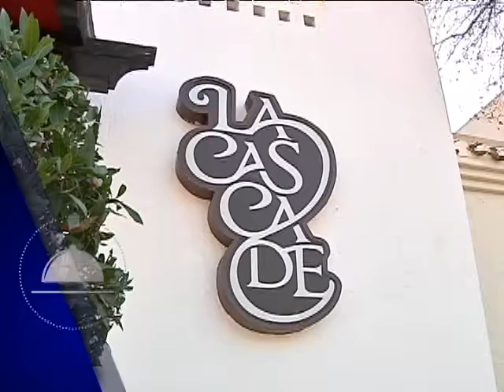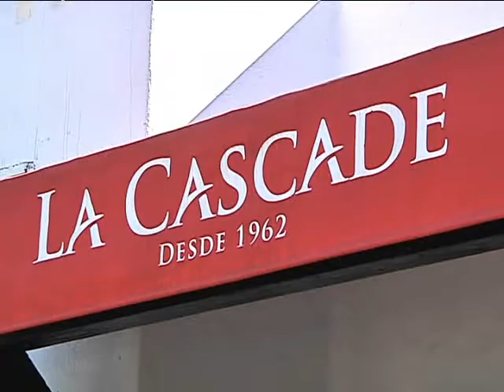CNN Gourmet: La Cascade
Fue inaugurado en 1962 en el sector de la Plaza Pedro de Valdivia.